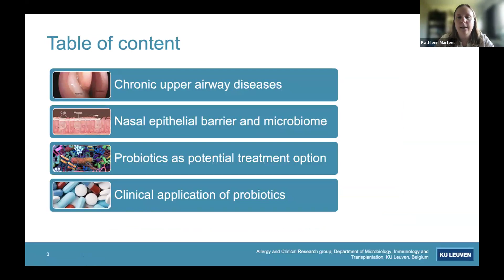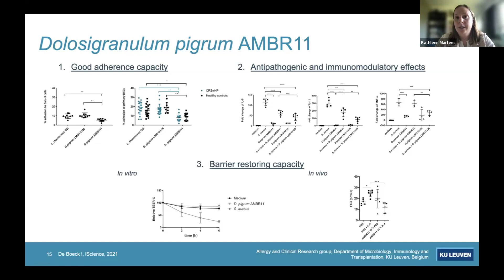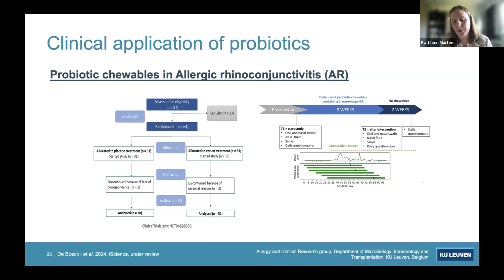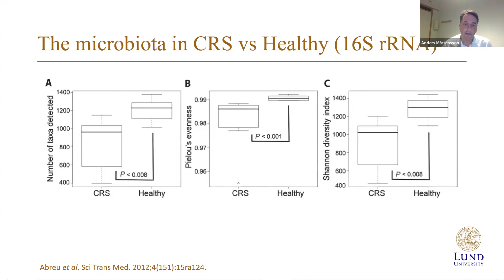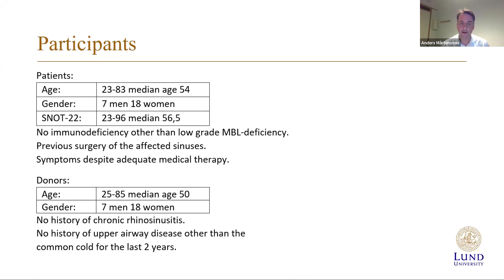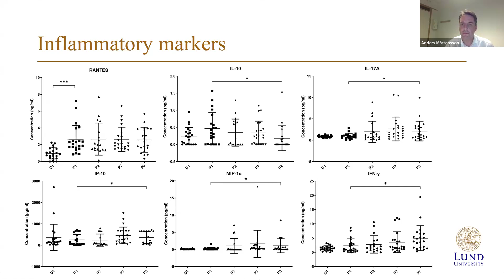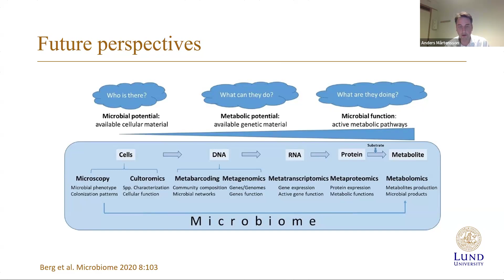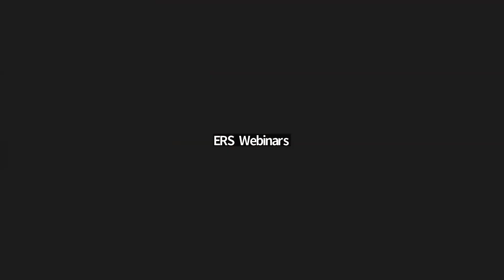ERS Webinar Series 2023: Probiotics in sinonasal disease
Moderated by Pavol Surda (UK) and Wenche Moe Thorstensen (Norway)

Speakers:
Fundamentals of Research on Probiotics in Airway Diseases
Speaker: Kathleen Martens

Transplantation and Clinical Application of the Sinonasal Microbiome
Speaker: Anders Mårtensson